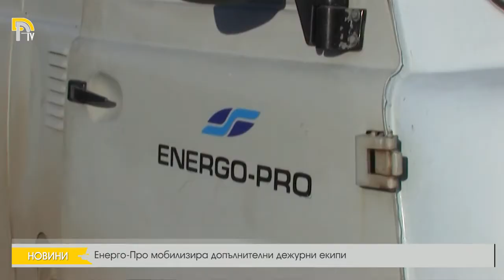Енерго-Про мобилизира допълнителни дежурни екипи